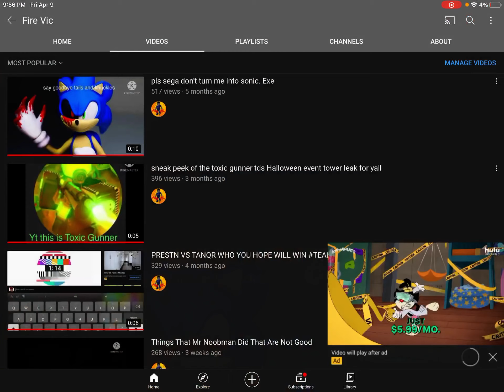This ad glitch keeps coming to me...